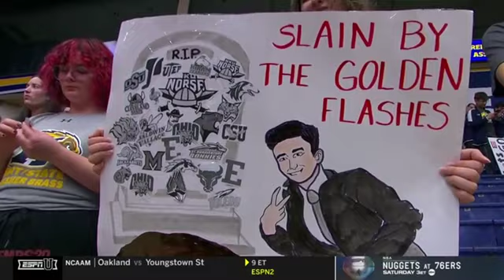Buffalo at Kent St 1/28/2023